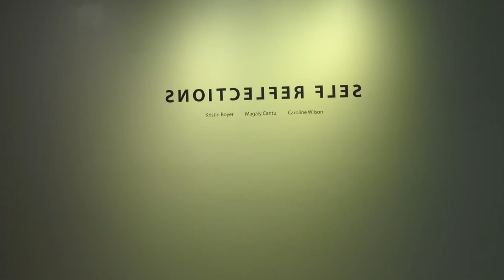final project 1